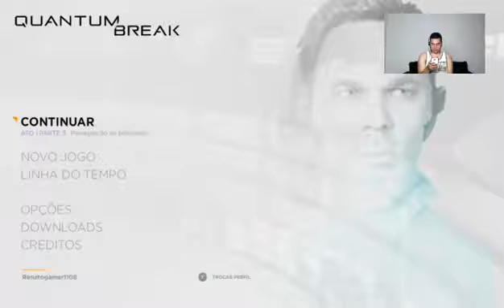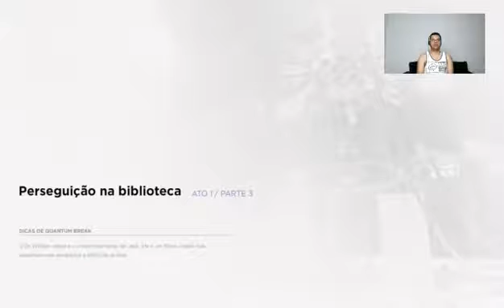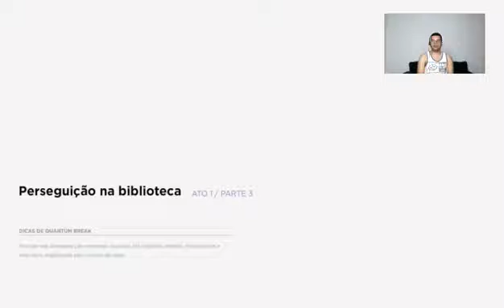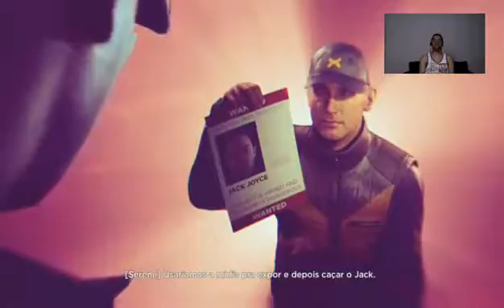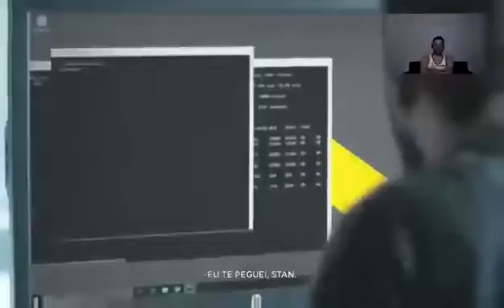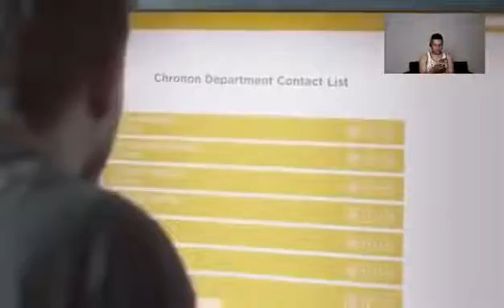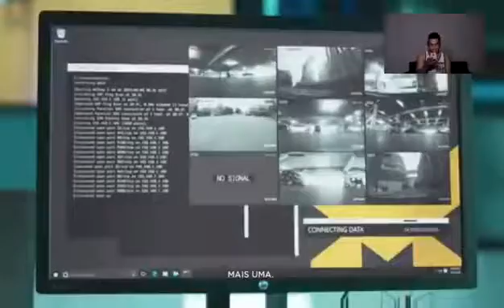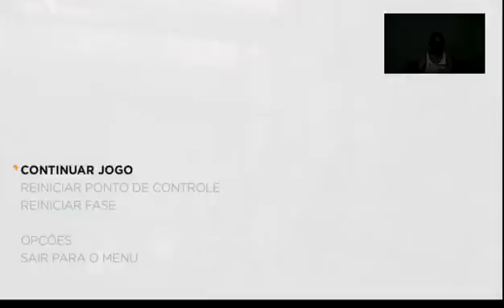Quantum Break - Ato 1 Parte 3